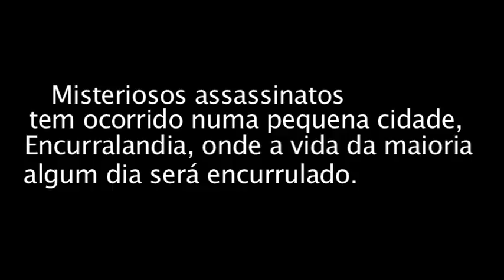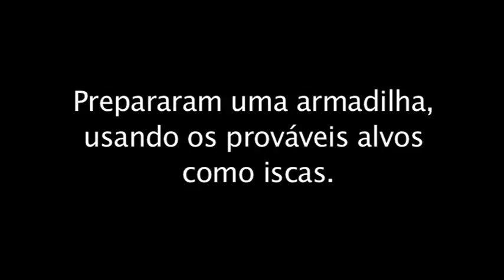Roteiro - 1º RTVC/ 2010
Trabalho de roteiro para a disciplina de Técnicas de Roterização I, da Faculdade Cásper Líbero.

Integrantes do grupo: Carla Gratão, Carolina Felippe, Natalia Santos e Roberto Sato.